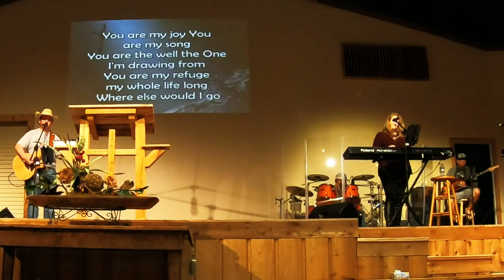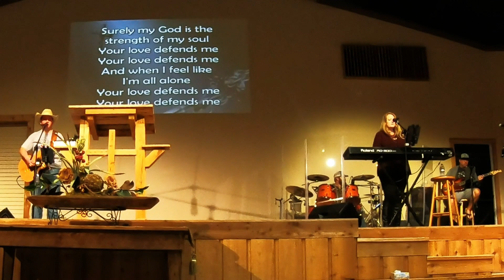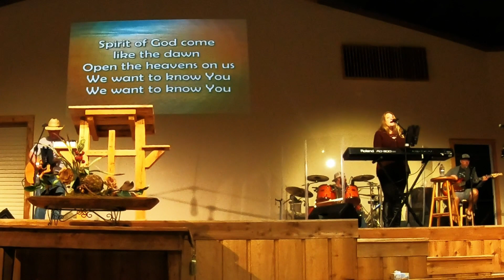Sunday Service 3 22 20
Champion Cowboy Church Hockley, TX Virtual Service 3-22-20